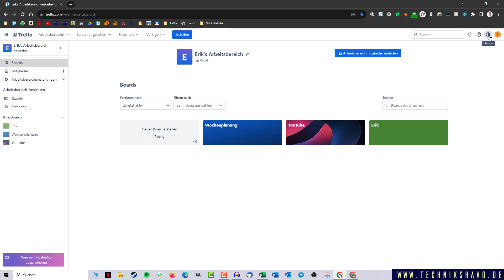Trello Dark Mode einschalten ✅ Tutorial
Du möchtest bei Trello den Dark Mode einschalten? Das macht Sinn, vor allem, wenn man in einem dunkleren Raum arbeitet. Wir zeigen dir, wo Trello die Funktion für den Dark Mode versteckt.

🎁Du hast viele Fragen zu Trello? Hier findest du ein passendes Handbuch mit vielen Infos